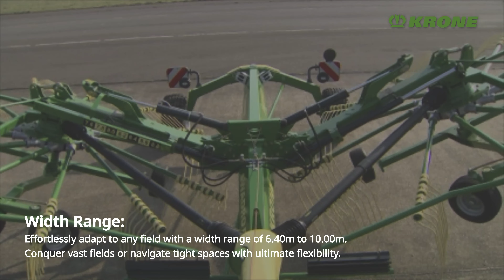German Engineering Lands in India - KRONE Agriculture is Here!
Welcome to KRONE Agriculture the leading agricultural machinery manufacturing company to enhance productivity. Built with German technology, our product line includes various machinery to improve agricultural productivity, reflecting a commitment to quality and innovation.

Now, we're poised to launch our cutting-edge machinery in India. Among our impressive lineup, one standout is our innovative agricultural machinery - Swadro TC With Twin Rotor Centre Delivery Rakes.

It Amazing Features:

Width Range: Effortlessly adapt to any field with a width range of 6.40m to 10.00m. Conquer vast fields or navigate tight spaces with ultimate flexibility.

Terrain Tamer: Adaptable gears, adjustable tracks, and large tyres for stability on uneven terrain. High clearance and rotor lift-out for easy headland navigation.

Easy Maintenance: Forget greasy fingers! Maintenance-free rotors, tine arms, and a liquid-grease lubricated gearbox minimise downtime and maximise productivity.

DuraMax Durability: The battle-tested DuraMax cam track boasts a 3-year warranty, guaranteeing long-lasting performance and peace of mind.

KRONE Quality Boost: Experience superior forage quality with KRONE Lift Tines, minimising losses and maximising work rates for exceptional results.

Hassle-Free Transport: No need for disassembly! With a transport height under 4m while attached to your tractor, hit the road effortlessly.

🌾 To dive deeper into our technology and offerings, visit the KRONE website. Let's cultivate excellence together for a greener tomorrow! 🚜🌱